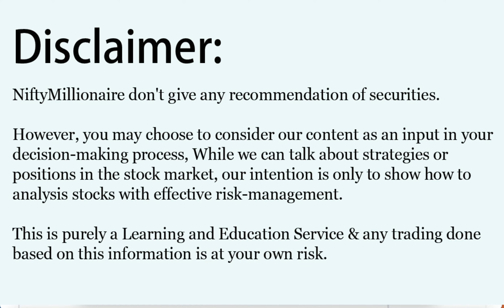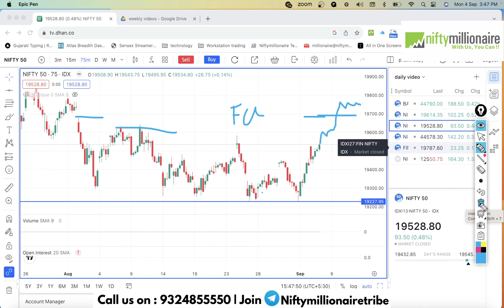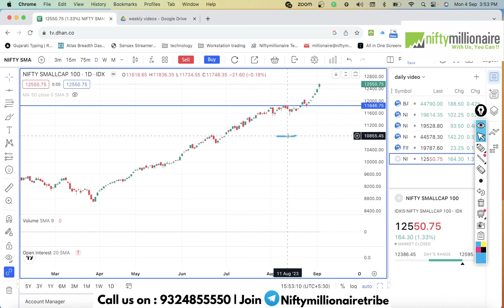Nifty & Banknifty Analysis | Bullgang is back. What next in stockmarket? For 5 Sep. | Episode - 81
Topic Covered In Video  :

00:00​ - Intro
00:30 - Nifty Analysis
02:30 - BankNifty Analysis
04:25 - Finnifty  Analysis
05:30 - Smallcap Index
06:30 - Summary